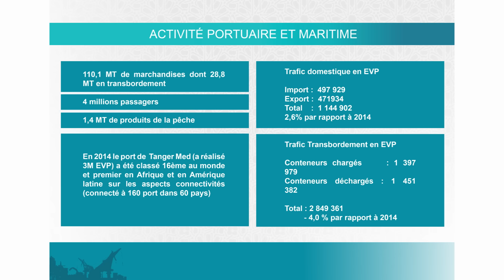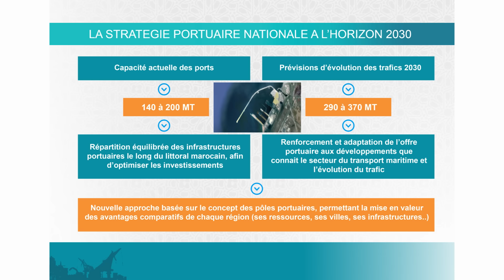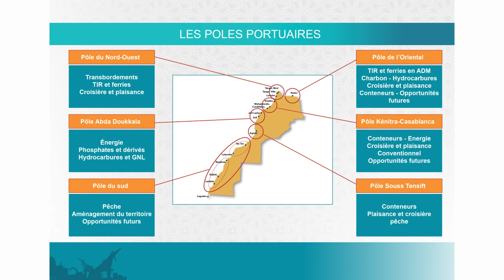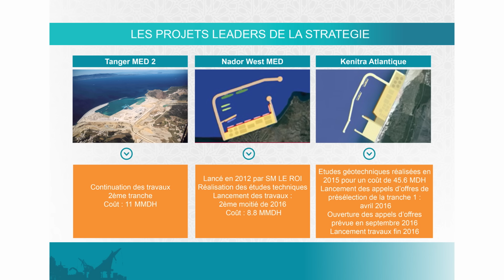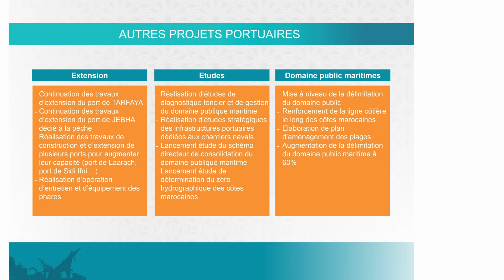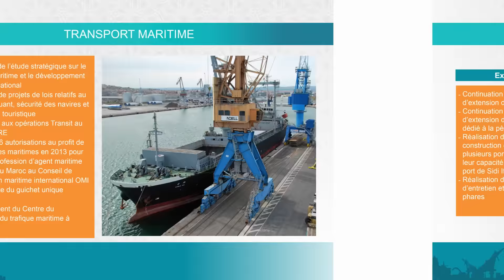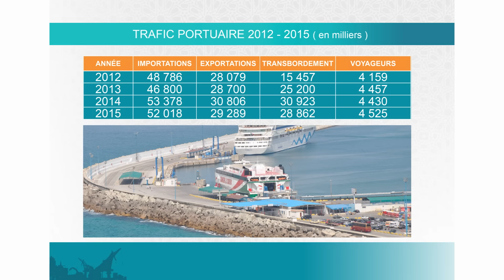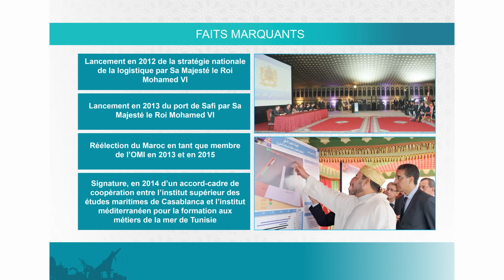Les ports du Royaume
Wev TV du Ministère de l'Equipement, du Transport et de la Logistique